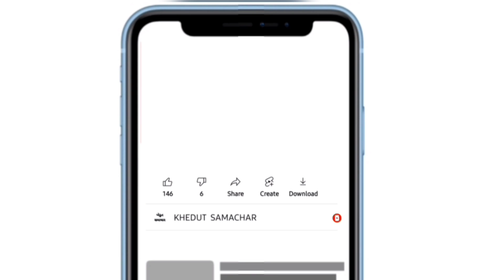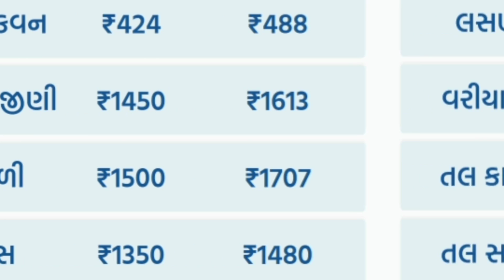commodity prices 29.07.2023 rajkot marketing yard na bhav|saurashtra aajn bajar bhav|commodity price